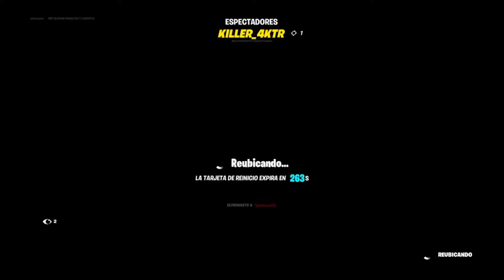Fortnite 🐾 Reventando en PISOS PICADOS papus!!!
🔥 LOS MEJORES DIRECTOS Y VIDEOS DE MI CANAL! 🔥

📌 LBRY es una plataforma multimedia que funciona como Youtube con la diferencia que te recompensa con moneda virtual por ver contenido
🐙 DONACIONES ➔  Para aquellos que quieran contribuir, aunque sea con un dolar! toda ayuda es agradecida para seguir trabajando en el canal!!!